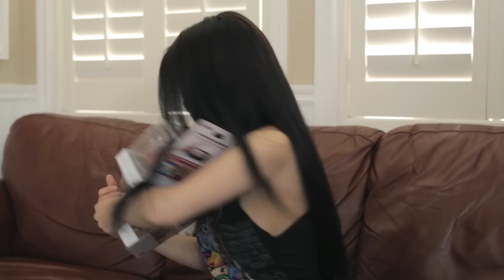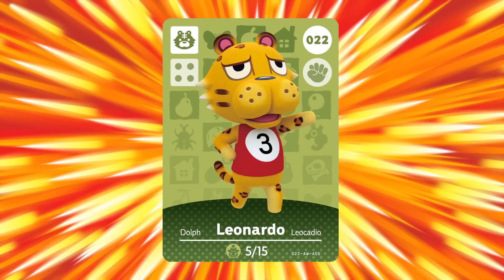Amiibo Rap | PokéRap Parody ft. VampyBitMe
We know that Nintendo has released a ton of other Amiibo since we uploaded this video... but no, we're probably not going to make an updated version... maybe...

Vampy Bit Me as Crazy, Obsessed Amiibo Lady

• Directing, Editing, Lyrics & Instrumentals: Pids
• Camera: William Kim
LYRICS:

OK, guys, we gotta rap some Amiibo.
You just do the singing. I'll take care of the hard part.
Let's go!

I started playing Smash,
then I got obsessed.
To spend all my cash,
these toys I must possess!

Bowser, Peach, Donkey Kong, Yoshi,
Pac-Man, Little Mac, Sonic, Kirby,
Fox, Samus, Ganondorf, Luigi,
Captain Falcon, Duck Hunt, Ness, King Dedede!

Catch 'em, catch 'em, gotta catch 'em all... Amiibo!

I'll search in every store,
'til I make 'em mine.
I'll pay that retail price or
insane ones online.

Villager, Ike, Falco, Zelda,
Lucina, Marth, Dark Pit, Palutena,
Zero Suit Samus, Diddy Kong, Greninja,
Bowser Jr., Charizard, Jigglypuff, Rosalina.

Woo! Only a couple more to go and we have all the Amiibo.
Wait, what?
They have more Amiibo for other games besides Smash?
Let's go...

Inkling Boy, Luigi, Inkling Girl, Wario
Bowser, Inkling Squid, Yoshi, Lucario
Peach, Dr. Mario, Mario, Mario
Mario, Mario, Mario, Mario! (it'sa me!)

Gotta catch 'em all, gotta catch 'em all, yeah!

Green Yarn Yoshi, Mabel, Lottie,
Lucas, Pit, Light Blue Yarn Yoshi,
Mii Brawler, Reese, Wii Fit Trainer, Digby,
Isabelle, Olimar, Pink Yarn Yoshi.

They'll be one hundred and fifty eventually
And you'll buy them all no matter if you starve to death.

ROB, ROB, KK Slider, Pikachu,
Mr. Game & Watch, Tom Nook, Ryu,
Mii Swordfighter, Mewtwo,
Mii Gunner, Toad, Cyrus, Roy. (phew!)

Whoa, whoa whoa! We're not done yet! Just 10 more to go!
Until they add more... they even have Skylander Amiibo now!

Hammer Slam Bowser, Toon Link
Turbo Charged Donkey Kong, Chibi Robo, Sheik
Mega Man, Meta Knight, Robin, Link.
The last one's Shulk! We're done! I think.

Catch 'em, catch 'em, gotta catch 'em all (ooohhh)
Catch 'em, catch 'em, gotta catch 'em all (Nintendo's prints money)